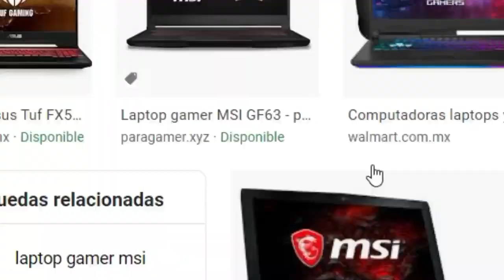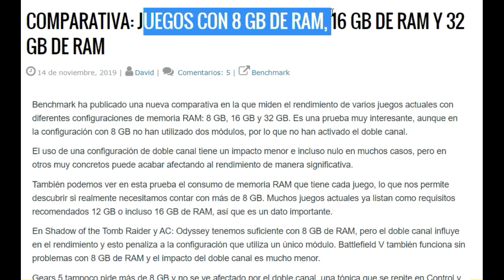NO COMPRES UNA LAPTOP "GAMER" ANTES DE VER ESTE VIDEO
Estas son las mejores laptops del 2020 gama baja, media y alta

Gama baja

Gama media

Gama alta
(Esta lista esta recopilada en la tienda amazonmx, en pesos mexicanos)